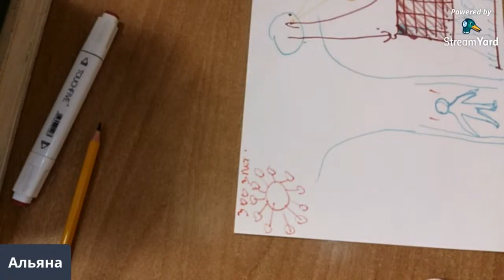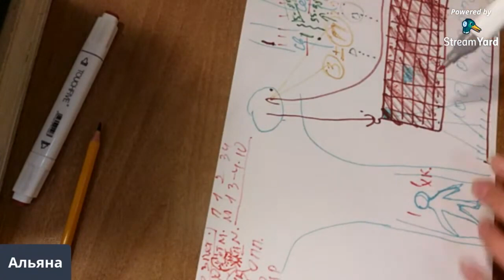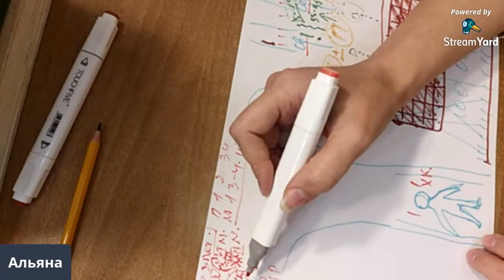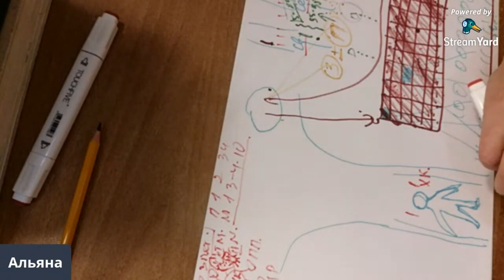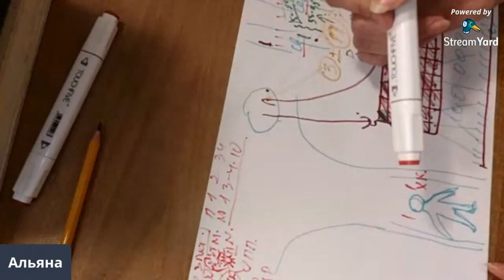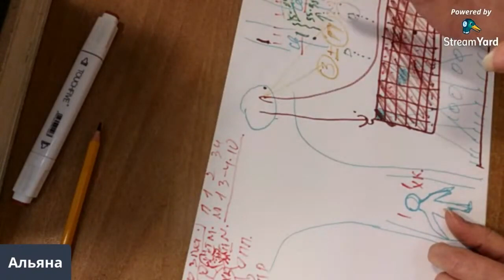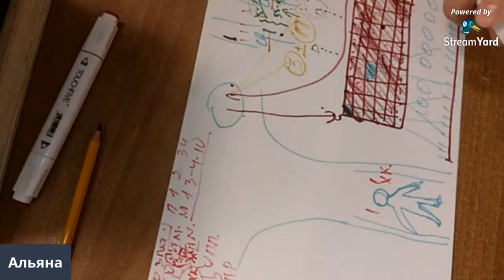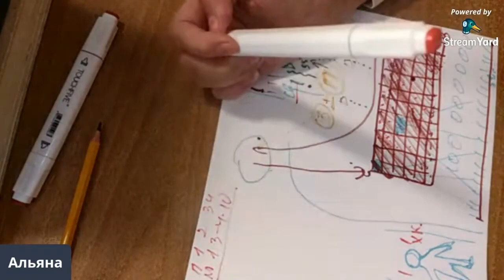Договоры - Альяна Мира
Договоры.
Альяна - тренер личностного роста, тренер и консультант по психологии, психотерапии, саморазвитию и самосовершенствованию!
💗 Курс Развитие Сознания! ( не пропустите!!! Уникальный Курс)

! До 1 Декабря! При оплате 1 месяца курса Развитие Сознания , 1 Мастер Класс на Ваш Выбор бесплатно.
Вебинары
Запись